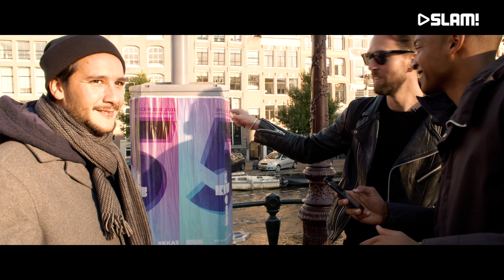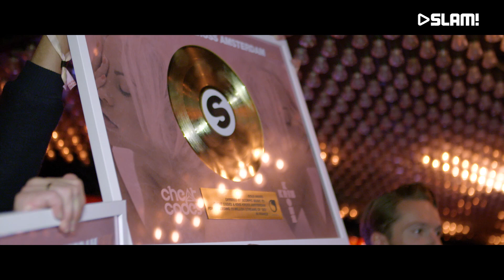A Day With Kris Kross Amsterdam | SLAM!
In 2016 brak Kris Kross Amsterdam definitief door met hun hit 'Sex'. Tijdens het Amsterdam Dance Event ging Igmar een dag met hun mee. Tijdens deze dag kregen ze een gouden plaat voor 'Sex' en sloten ze de avond af in de Heineken Music Hall tijdens 'Hardwell pres. Revealed'.